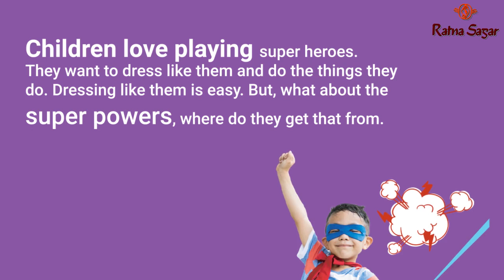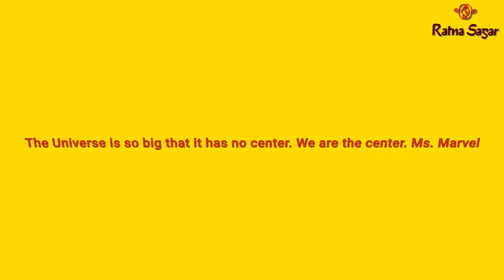Leveraging the Lockdown Daily Activities Day 27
Children love playing superheroes.

They want to dress like them and do the things they do.

Dressing like them is easy. But, what about the superpowers, where do they get that from.

Take a sheet of chart paper.
Write Superhero promises for a better world.
Let children write their promises and sign as the superhero they’re posing to be!

The Universe is so big that it has no center. We are the center. Ms. Marvel